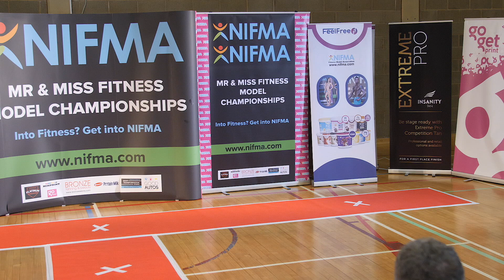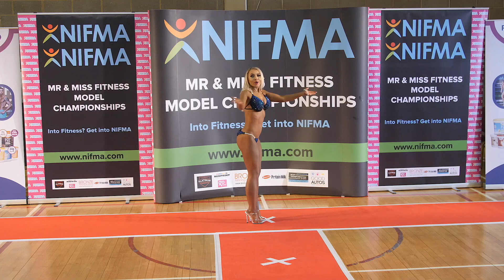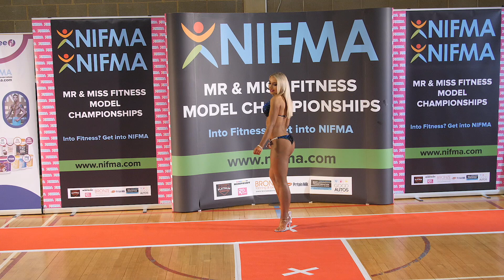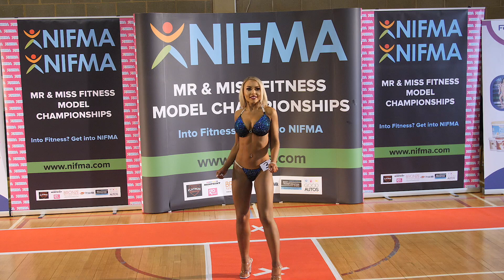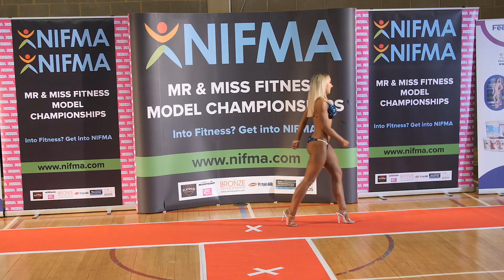JUDY FITZGERALD - NIFMA IRISH EUROPEAN 2019